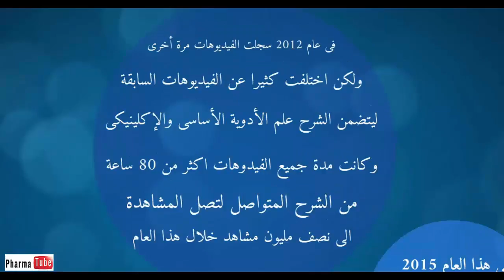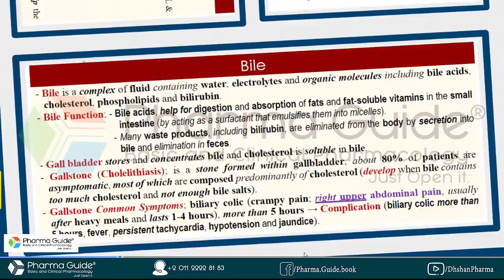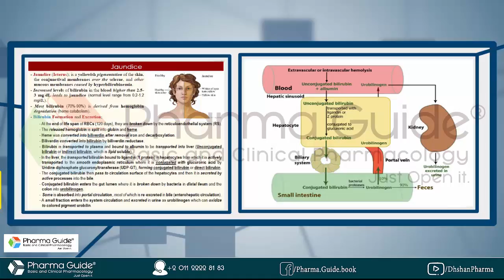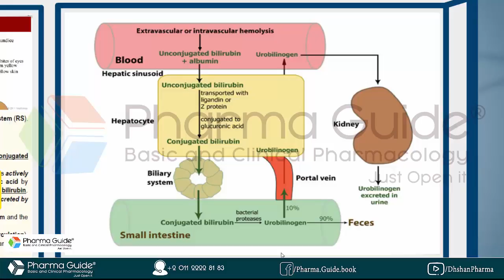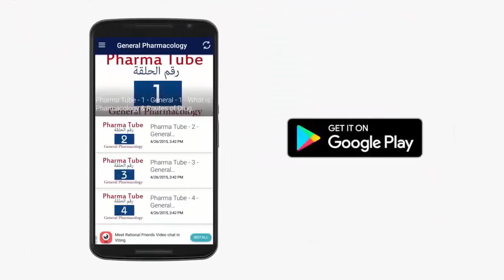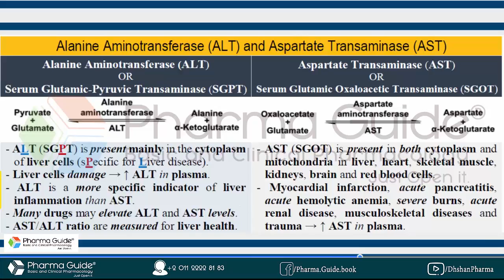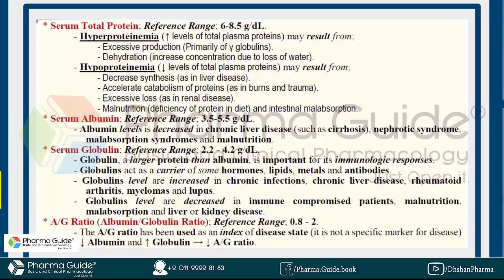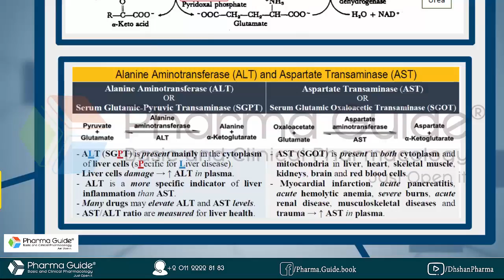Pharma Tube - 116 - Liver & kidney - 1 - Liver Introduction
فارما تيوب Pharma Tube هى سلسلة من الفيديوهات تحتوى على محاضرات فى علم الفارماكولوجى الأساسى والإكلينيكى يقدمها الصيدلى دهشان حسن دهشان الشرح من كتاب فارما جايد Pharma Guide

Pharma Tube is a series of videos containing lectures about basic and clinical pharmacology which prepared from Pharma Guide book, by Pharmacist; Dahshan Hassan Dahshan.

هذة الحلقة هى من موضوعات Liver & Kidney
Liver Introduction
Liver Functions
Bile
Jaundice
Protein Metabolism
Liver Function Tests (LFTs)

للإنضمام لفريق عمل مطورون كتاب فارما جايد .. إنضم الى جروب “Pharma Guide Developers”

الآن متوفر تطبيق Pharma Tube  وتطبيق Pharma Guide MCQs على جوجل بلاى لهواتف الأندرويد فقط

هذه المحاضرات للمختصين في المجال الطبي، الصيادلة ، الأطباء  ، أطباء الأسنان أو التمريض، وعلى الرغم من هذا فقد لا تتوافق مع النظم الصحية المعمول بها في بلدك فبرجاء مراجعتها أولاً.

These lectures for specialists in the medical field, pharmacists, physicians, dentists or nurses and although this may not conform with applicable in your country health systems sure to first review.

يمكنك تحميل تطبيق "فارما تيوب" أو "Pharma Tube" للهواتف الأندرويد من على جوجل بلاى للإستماع الى جميع الفيديوهات بكل سهولة دون معاناه فى البحث.

كتاب الخريجين الآن متوفر
Pharma Guide Pre-Work (Pharmacy Practice for Postgraduate)
لمزيد من المعلومات حول الكتاب